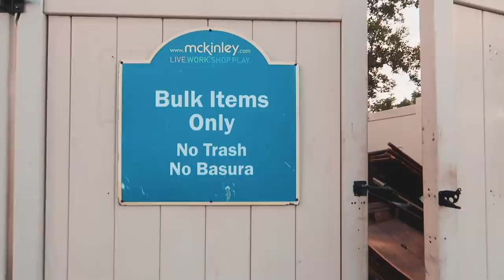O QUE TEM NO LIXO DOS ESTADOS UNIDOS? ME FERREI 😂😂 - ISABELA BORGES